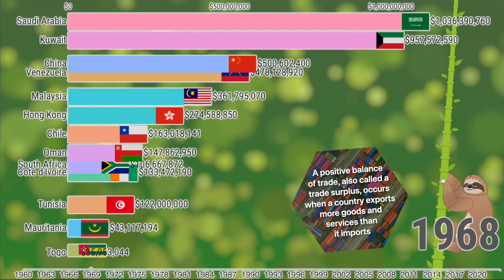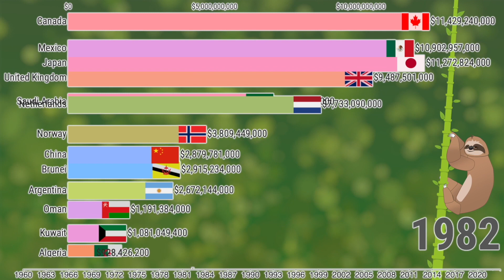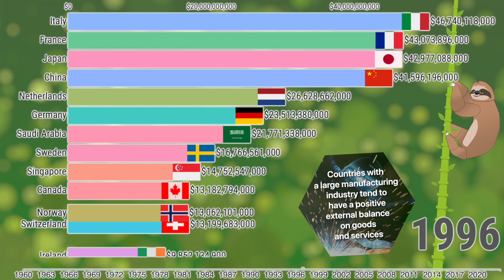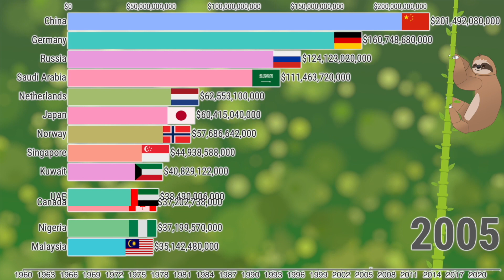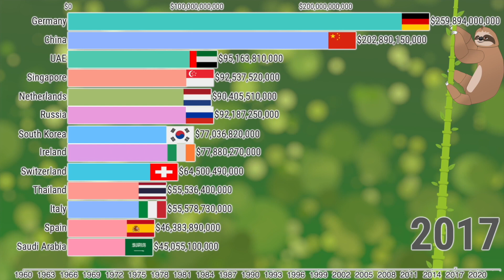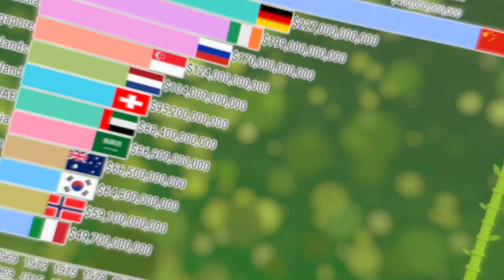Which Country Has The Most Positive External Balance On Goods And Services? (1960 - 2023)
Bar chart data visualization of the countries by positive external balance on goods and services 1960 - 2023.

In recent years, countries such as China, Germany, Japan, and South Korea have had large positive external balances on goods and services. Other countries with a positive external balance on goods and services include The Netherlands, Singapore, Taiwan and Hong Kong. Switzerland also has one of the highest positive external balance on goods and services in the world.

External balance on goods and services refers to the difference between a country's exports and imports of goods and services. A positive balance of trade, also called a trade surplus, occurs when a country exports more goods and services than it imports. It can also indicate a strong and competitive economy, however it can also indicate a suppression of domestic consumption through trade barriers and currency manipulation.

A country with a trade surplus generally has a positive external balance on goods and services.
Conversely, a negative balance of trade, also called a trade deficit, occurs when a country imports more goods and services than it exports. A country with a trade deficit generally has a negative external balance on goods and services.

Countries with a large manufacturing industry tend to have a positive external balance on goods and services. Countries with a strong agricultural sector also tend to have a positive external balance on goods and services.
Service-based economies, such as those in the technology or finance sectors, may have a negative external balance on goods but a positive balance on services.